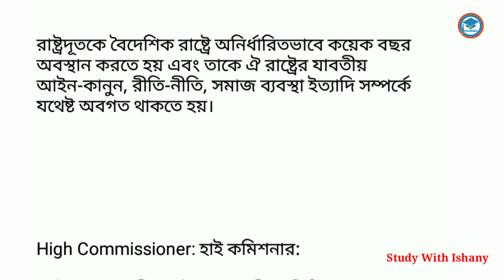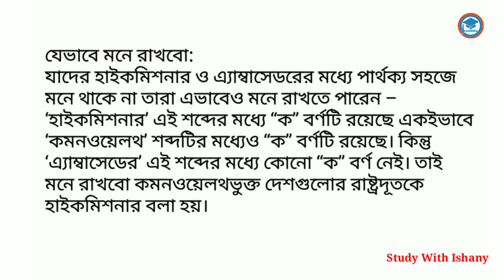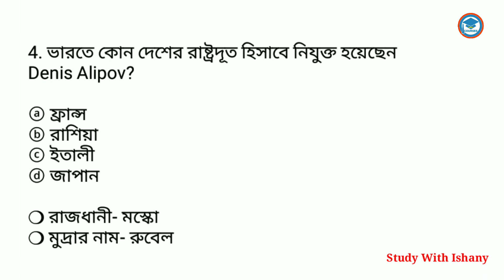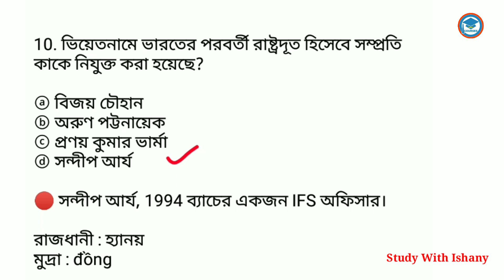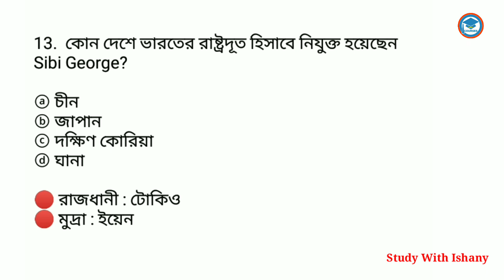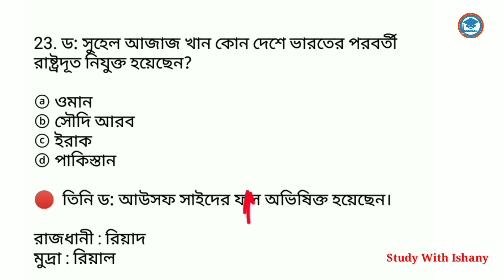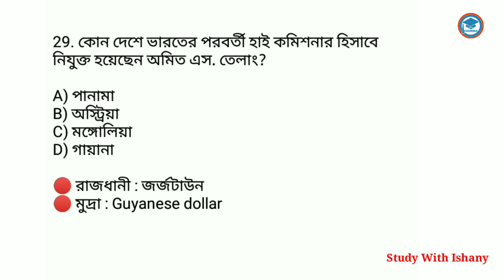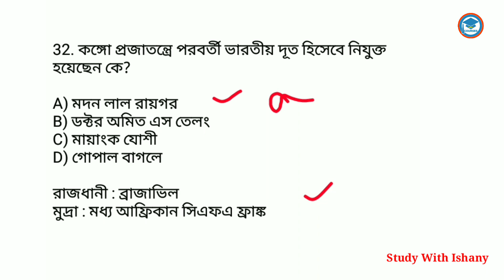নব নিযুক্ত রাষ্ট্রদূত ও হাই কমিশনার ২০২৩ |PSC Food SI | For All Competitive Exams| Study With Ishany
নব নিযুক্ত রাষ্ট্রদূত ও হাই কমিশনার ২০২৩ | PSC Food SI Special Class| For All Competitive Exams| Study With Ishany

in this video i try to provide New Ambassador and High Commissioner name of different countries. The class is very much important for upcoming competitive exams specialy PSC Food SI.

এই ক্লাসের Pdf টি ক্রয় করার জন্য নিচে দেওয়া নাম্বারে মাত্র 10 টাকা পে করুন।